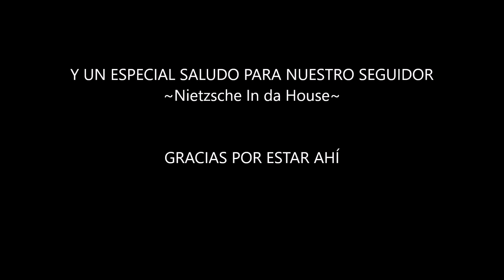STRANDED ~ Gojira (Cover INSOMNIA Jose Manuel Nieto Campos)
Aquí os dejo mi cover de la guitarra solista de STRANDED del disco MAGMA de GOJIRA. Espero que os guste.

There's my cover of guitar lead STRANDED from MAGMA  of GOJIRA. I hope you like.

Ibanez Serie S7 - DiMarzio
Focusrite 2i2
Cubase Element 9
Bias FX